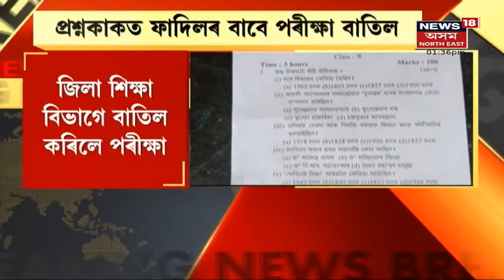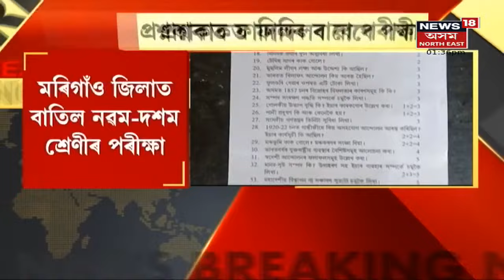Assam News Updates | MIDDAY18 : কংগ্ৰেছ ত্য়াগ কৰিবলৈ সাজু মুকুল চাংমা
25 November, 2021 :Meghalayaৰ কংগ্ৰেছত ব্যাপক খহনীয়া । মুকুল চাংমাৰ সৈতে কংগ্ৰেছ এৰিব ১২গৰাকী বিধায়কে । দলে বলে কংগ্ৰেছ ত্যাগ কৰিবলৈ সাজু Mukul Sangma । ১৭গৰাকী বিধায়কৰ ১২গৰাকীয়েই দলৰ এৰাৰ যো-জা । সমগ্ৰ উত্তৰ-পূৱৰ ৰাজনীতিত আনিব পাৰে ব্যাপক পৰিৱৰ্তন ।
14:19 আজি ত্ৰিপুৰাত পৌৰ নিৰ্বাচন ।  পুৱা সাত বজাৰে পৰা Tripuraত আৰম্ভ হৈছে ।
17:21 পুৱাই ফাদিল নৱম দশম প্ৰশ্নকাকত। মৰিগাওঁত পৰীক্ষা বাতিল।
22:41 ৰঙিয়াত বাটৰ নাট প্ৰদৰ্শন। নাট প্ৰদৰ্শনেৰে সজাগতা সৃষ্টিৰ প্ৰয়াস।  লগতে চাওঁক আন আন গুৰুত্বপূৰ্ণ সংবাদসমূহ ।